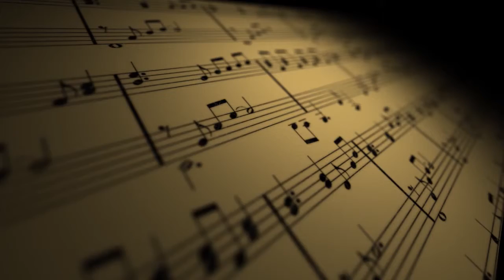The Song - 131 - Piper Pichette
A musical set performed on the harp by Piper Pichette on The Song. Recorded by Frontier Community Access Television in South Deerfield, MA.